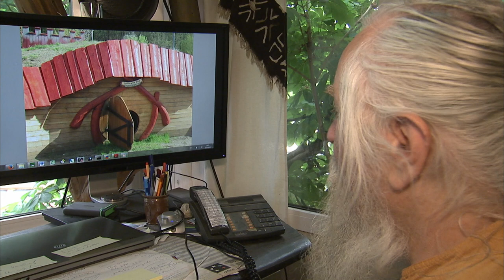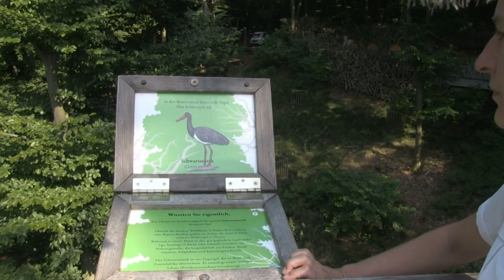Baumhaus Hotel in Deutschland | Das beste Baumhaus (2/5) | Real Stories Deutschland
In dieser Doku dreht sich alles um das Thema Baumhaus bzw. Baumhaushotel! Auf der Suche nach dem eigenen Baumhaus bereist Dr. Ina Knobloch die Welt. In dieser Folge von Wipfelglück ist sie in Deutschland. Hier gibt es mehr Baumhäuser, als du sicher denkst! Ina besucht gleiche mehrere davon - unter Anderem ein richtiges Baumhaus Dorf.

Findest du das Baumhaushotel spektakulär und könntest du dir vorstellen dort zu übernachten? Schreib uns in den Kommentaren!

00:00 Intro
01:07 Kulturinsel Einsiedel
11:59 Die Miniatur-Baumhäuser
14:20 TreeTopWalk Edersee
16:44 Robin's Nest
27:00 Schloss Berlepsch